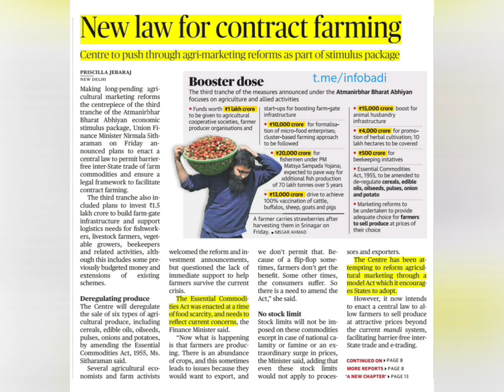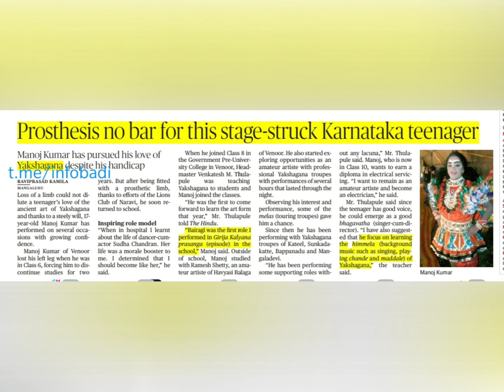The Hindu important articles 16-05-2020 | UPSC CSE IAS/ SSC /IBPS | Current Affairs Today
Follow Infobadi for regular important news articles